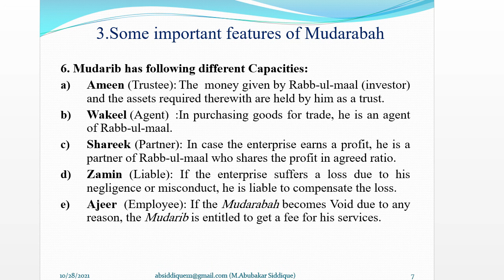Part-3: Capacities of Mudarib| مضاربه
Mudarib has following different Capacities:
Ameen (Trustee): The  money given by Rabb-ul-maal (investor) and the assets required therewith are held by him as a trust.
Wakeel (Agent)  : In purchasing goods for trade, he is an agent of Rabb-ul-maal.
Shareek (Partner): In case the enterprise earns a profit, he is a partner of Rabb-ul-maal who shares the profit in agreed ratio.
Zamin (Liable): If the enterprise suffers a loss due to his negligence or misconduct, he is liable to compensate the loss.
Ajeer  (Employee): If the Mudarabah becomes Void due to any reason, the Mudarib is entitled to get a fee for his services.